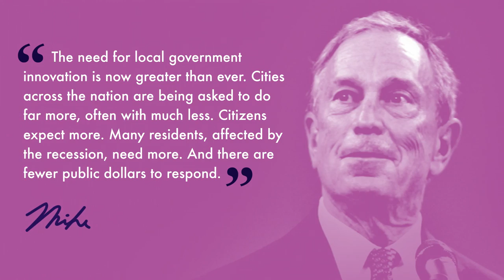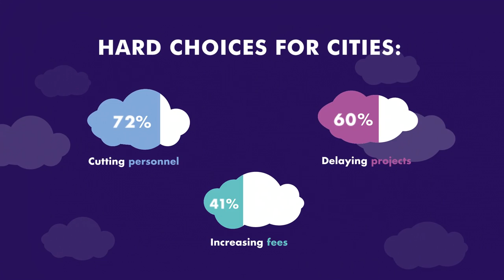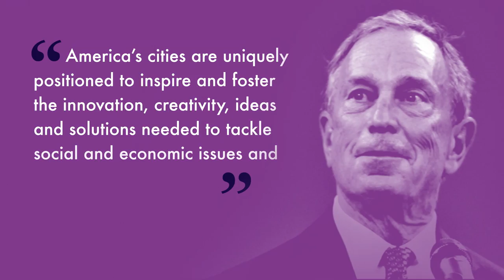Bloomberg Philanthropies Mayors Challenge HD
Bloomberg Philanthropies' Mayors Challenge is a competition to inspire American cities to generate innovative ideas that solve major challenges and improve city life. The Mayors Challenge will award one $5 million grand prize and four $1 million prizes to the cities that come up with the boldest and most replicable ideas. Follow the conversation on Twitter @BloombergDotOrg hashtag: MayorsChallenge or on Facebook